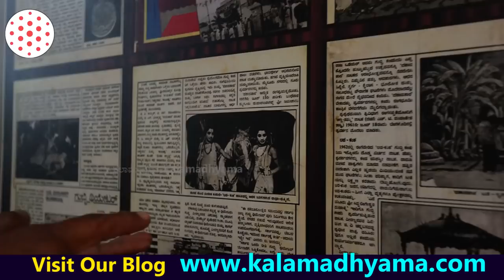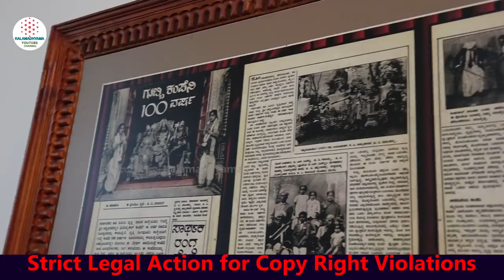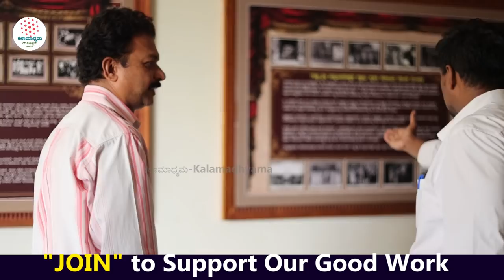"ಗುಬ್ಬಿ ವೀರಣ್ಣ ರಂಗಮಂದಿರ ಟೂರ್-ಗುಬ್ಬಿ, ತುಮಕೂರು ಜಿಲ್ಲೆ"!-Ep6-Gubbi Veeranna Village-Kalamadhyama-param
ಗುಬ್ಬಿ ವೀರಣ್ಣ ಅವರ ಕುಟುಂಬ ಸದಸ್ಯರು & ನಾಟಕ ರತ್ನ ಗುಬ್ಬಿ ವೀರಣ್ಣನವರ ಊರು, ತೋಟ, ಮನೆ ಇತ್ಯಾದಿ ಟೂರ್-Gubbi Veeranna Village Tour.

Interviewed & Directed by: KS Parameshwar
DOP: Raviraj Hombala
Produced by : Kalamadhyama Media Works.